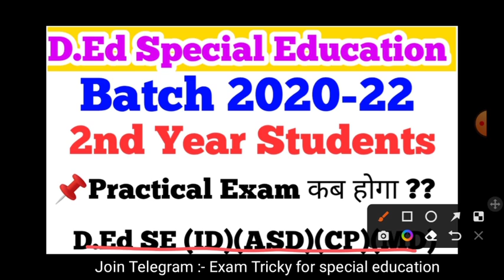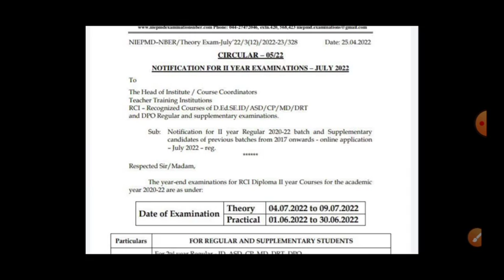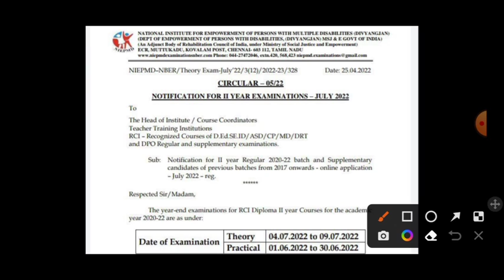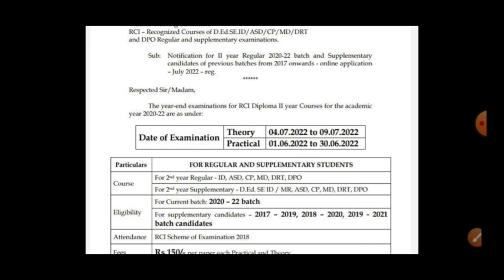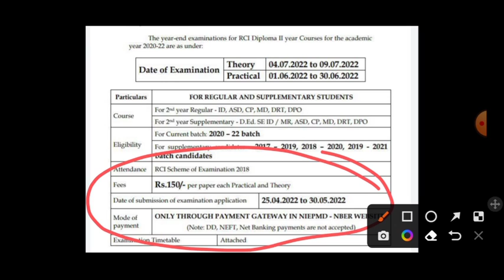D.Ed SE (ID)(ASD)(MD)(CP) || Practical Exam Date || कब होगा Practical